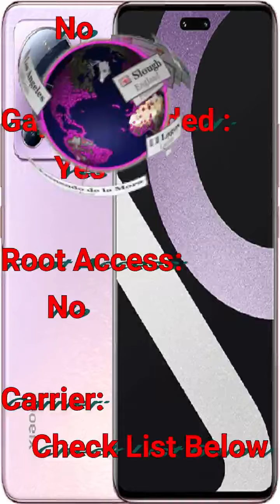Xiaomi Civi 2 (Ziyi) Firmware Flash File – Stock ROM